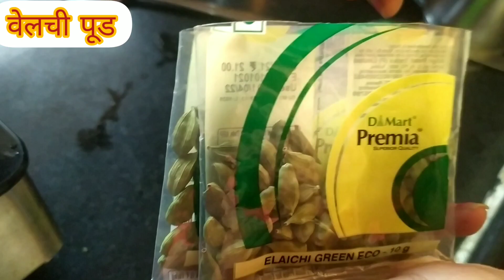diwali | दिवाळीची पूर्व तयारी | टिप्स आणि ट्रिक्स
दिवाळी स्पेशल व्हिडिओज मध्ये मी सर्व फराळ कसा बनवायचा तयारी हे सर्व दाखवणार आहे नक्की सर्व व्हिडिओ पहा.
आजच्या व्हिडिओ मध्ये दिवाळीची पूर्व तयारी दाखवली आहे.

# दिवाळी स्पेशल व्हिडिओ
# दिवाळीची पूर्व तयारी
# टिप्स आणि ट्रिक्स
# भाजणी टिप्स
# बेसिक तयारी
# करंजी सारण तयार करण्यासाठी लागणारे खोबरे
# वेलची पूड
# Dryfruits चे पातळ काप
# चिवड्यासाठी लागणारे बारीक काप